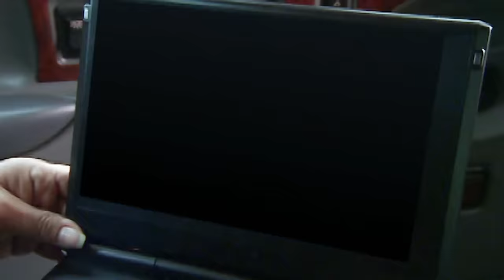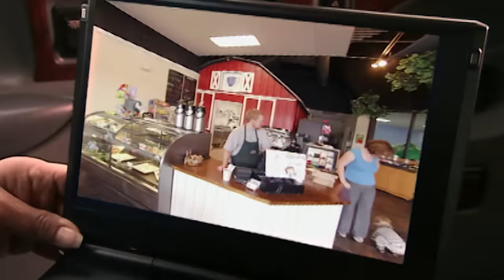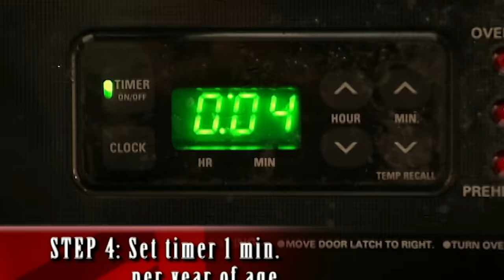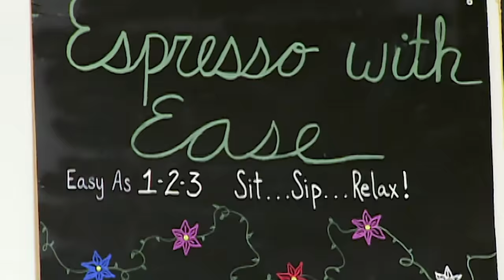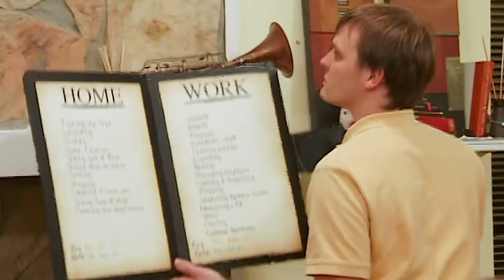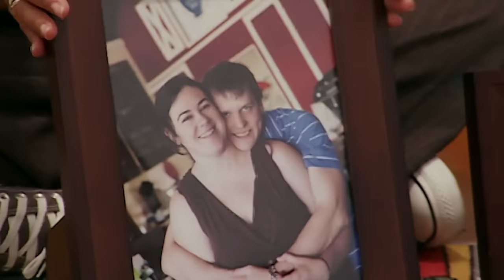The Johnson Family Full Episode | Season 6 | Supernanny USA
These 3 kids could rip the wallpaper off the walls, hit the computer with the stick, throwing couch pillows, knocking things over, hit, kick, punch and bite! Luckily Supernanny is here to help!